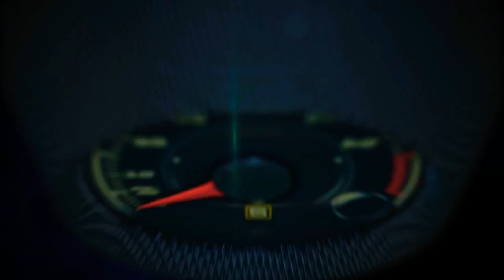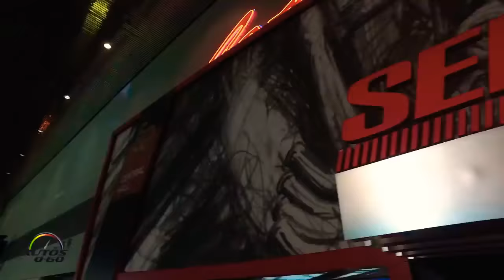™Vlog#28 | Sema show 2016 las vegas custom cars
Hello friends..

Las Vegash | SEMA 2016 | Custom Car Show | Wow

Aaj mai aap ke liye las vegash me hone wali SEMA-2016 ka video share Karne ja raha hu jisme aap dekhenge ki Caro ko modify kar ke use kaise taiyar kiya Jata h. Aasha karta hu ye video aap sabhi ko pasand aayega.

"Ford has won three SEMA awards at the 2016 event, as the Mustang, Focus, and F-Series have become the most popular tuning platforms."

Dosto agar aap ne mere channel ko abhi tak subscribe nahi kiya h to jaldi se subscribe kar le video achachi lage to like kare kisitarah ka sujhaw ho to comment kare our aane wale naye video ko sabse pahle dekhe.